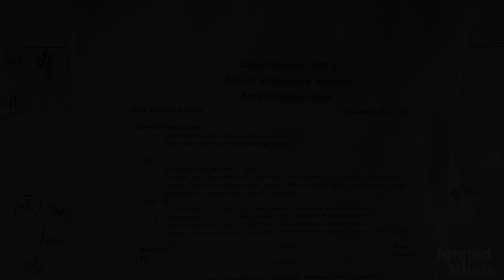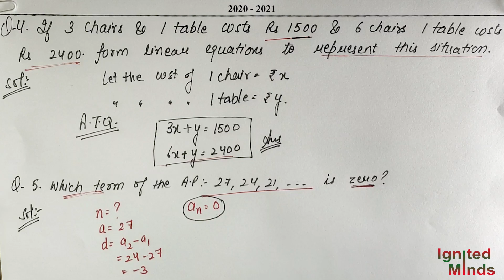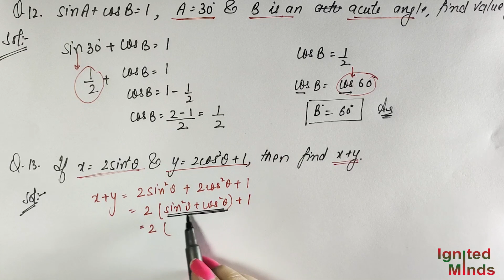Class 10th Maths (Standard) | Section I : Question 1 - 16 | CBSE Sample Paper (2020 – 2021)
This video includes full solution of section I of maths (standard) cbse sample paper which contains question 1 – 16 (1-mark questions).

If you want to view a particular question in this video then click on the respective time stamps given below.
Time Stamps :
Question 1 : 00:00
Question 2 : 07:17
Question 3 : 09:27
Question 4 : 11:36
Question 5 : 13:23
Question 6 : 16:58
Question 7 : 19:50
Question 8 : 26:45
Question 9 : 30:27
Question 10 : 37:57
Question 11 : 40:24
Question 12 : 42:53
Question 13 : 44:46
Question 14 : 46:05
Question 15 : 48:09
Question 16 : 50:55

Class 10 Maths (Standard) CBSE Sample Paper